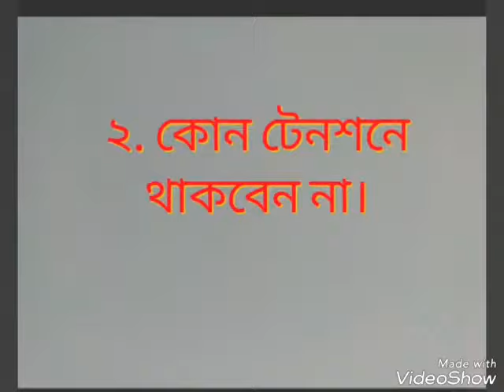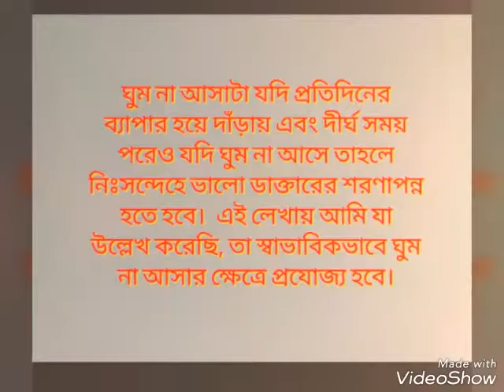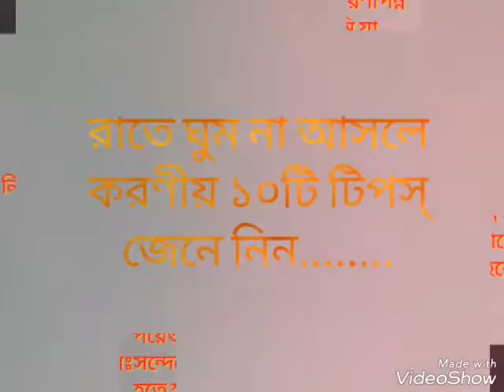রাতে ঘুম না হলে করণীয় ১০ টি টিপস জেনে নিন.......